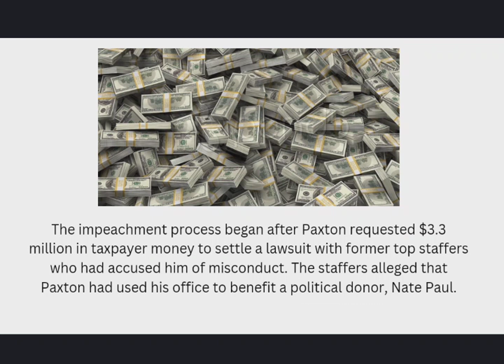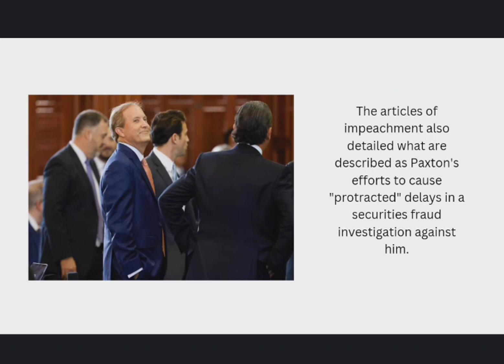Texas Attorney General Ken Paxton was acquitted of all charges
Recently, Texas Attorney General Ken Paxton was acquitted of all charges in his state Senate impeachment trial on Saturday. The charges stemmed from accusations of corruption and abuse of office, including using his position to benefit a donor.

Paxton's acquittal is a political victory for the hardline conservative, who has been a close ally of former President Donald Trump. The impeachment proceedings were seen by many as politically motivated, and Paxton has denied any wrongdoing.

The impeachment process began after Paxton requested $3.3 million in taxpayer money to settle a lawsuit with former top staffers who had accused him of misconduct. The staffers alleged that Paxton had used his office to benefit a political donor, Nate Paul.

Paxton apologized but did not admit fault or accept liability in the settlement. He has denied any wrongdoing and said that he agreed to the settlement to put the issue to rest.

The articles of impeachment also detailed other allegations against Paxton, including that he used employees of the attorney general's office to help Paul avoid foreclosure on his properties, that he delayed foreclosure sales of Paul's properties, and that he benefited from Paul hiring a woman with whom Paxton was having an extramarital affair.

The articles of impeachment also detailed what are described as Paxton's efforts to cause "protracted" delays in a securities fraud investigation against him.

Ultimately, the Texas House voted to impeach Paxton, but the state Senate acquitted him of all charges. The Senate trial lasted two weeks and ended on Saturday.

Paxton's acquittal is a major victory for him, and it is likely to embolden him in his future political career.